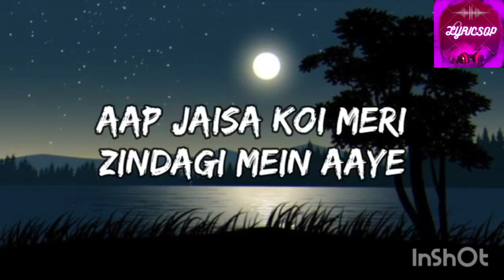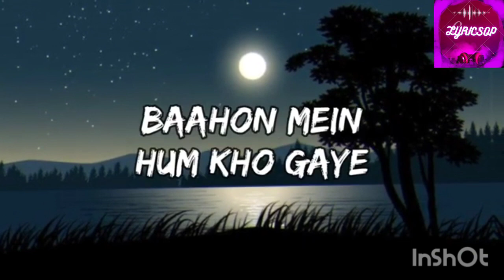AAP JAISA KOI- AN ACTION HERO, AAYUSHMAN KHURANA (LYRICS)